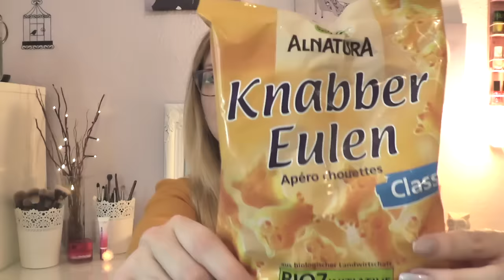DM HAUL im November & XMAS Ankündigung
SCHON GESEHEN??